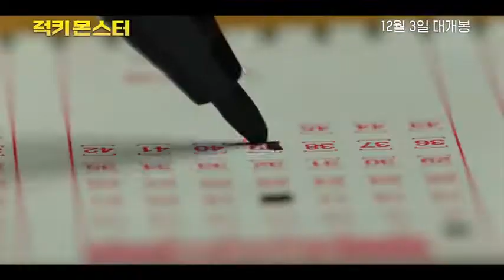럭키몬스터 김도윤 장진희 예고편